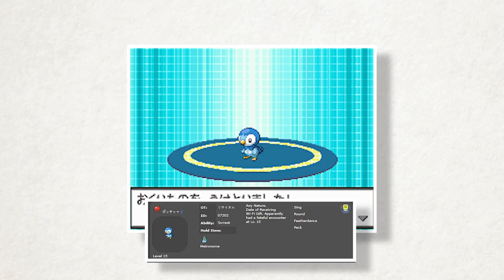99.6% OF PLAYERS DON'T KNOW THIS ABOUT POKEMON BLACK AND WHITE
Are you that % or the 98.8% of players don't know this about pokemon emerald, so yeah today we try something different out, I hope you all enjoy this video going through alot of different subjects such as, pokemon secrets, pokemon easter eggs, pokemon black and white secrets that youi may not have known. So yeah next we might do a video for all the pokemon crystal secrets & pokemon easter eggs.